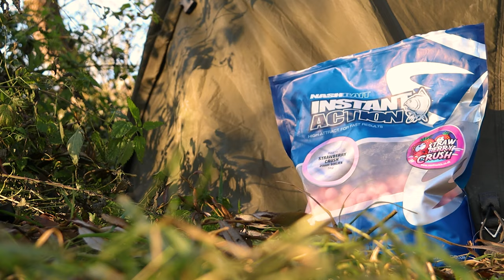Podzimní Berounka 2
Poslední víkendová výprava na řeku Berounku v roce 2021. Nebyla to žádná hitparáda, a i přesto, že jsme měli člun a mohli ryby pomocí echolotu najít, tak se nám nepodařilo ani o jednu zavadit.

📷Natáčím přes ► Canon EOS 250D & GoPro HERO4
🎬Stříham přes ► Adobe Premier Pro 2022 & Adobe After Effects 2022
Použítá hudba ▼